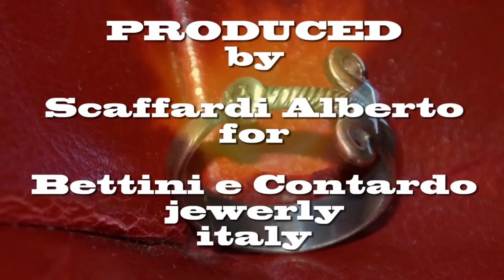The sword. Handmade silver ring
Handmade silver ring shaped sword.